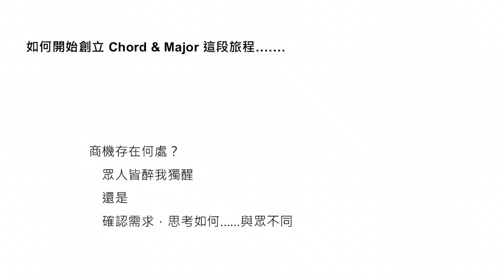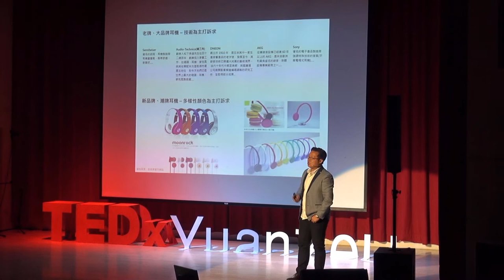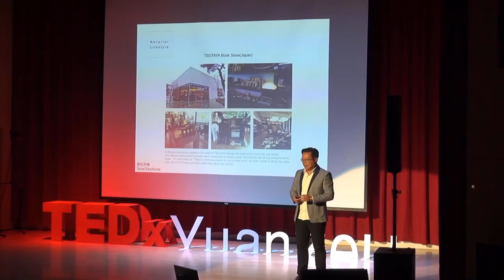這世界，到底有多大？調性耳機的全球探險起點 | 陳冠宏 | TEDxYuanZeU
對於創業帶有極大熱情的陳冠宏透過在產業分析師這塊領域的專業，看準了耳機市場，用音樂打造一個自有品牌，有別於其他的耳機，做出了差異性，而這獨一無二的調性耳機在短短的四年一舉打進了國際市場。 「這世界，到底有多大？調性耳機的全球探險起點」
2014年Chord & Major獲得了法國古典樂權威Diapason的金音叉獎，對於創業帶有極大熱情的陳冠宏透過之前在產業分析師這塊領域的專業，看準了耳機市場，用音樂打造一個自有品牌，有別於其他的耳機，做出了差異性，他們仔細研究各個音樂的風格，進而推出六款不同的調性耳機，並且為了符合適合送禮的定位，在耳機外型和包裝上都極具巧思，選用整塊木頭進行加工，因此每個耳機的紋路、包裝所採用的木盒都有所不同，而這獨一無二的調性耳機在短短的四年一舉打進了國際市場。This talk was given at a TEDx event using the TED conference format but independently organized by a local community.